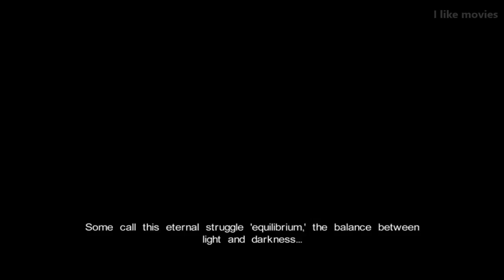Castlevania Lords of Shadow Full Movie 2017 HD